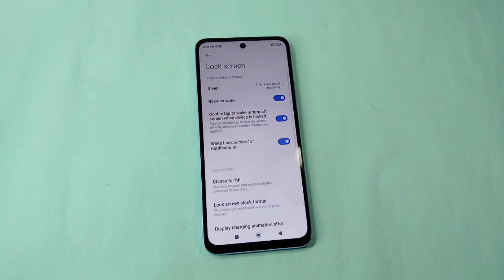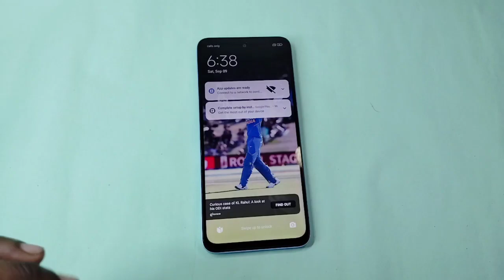poco m6 pro me double tap on off screen kaise kare | poco m6 pro 5g double tap setting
doston aaj ke is video mein humne aapko bataya ki poco m6 pro me double tap screen on off setting kaise karte hain